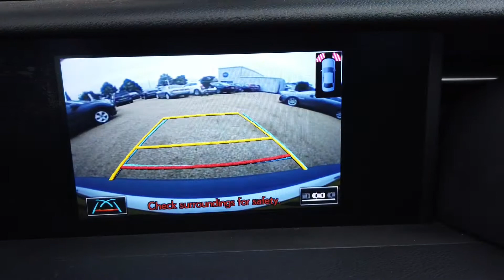Lexus IS 200t F Sport offered by Norman Motors, Dorset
Make & Model : Lexus IS 200t F Sport
Location details
Bournemouth Dealership
214-222 Wallisdown Road,
Bournemouth, Dorset,
BH10 4HZ

Poole Dealership
266 Bournemouth Road,
Poole, Dorset,
BH14 9AN